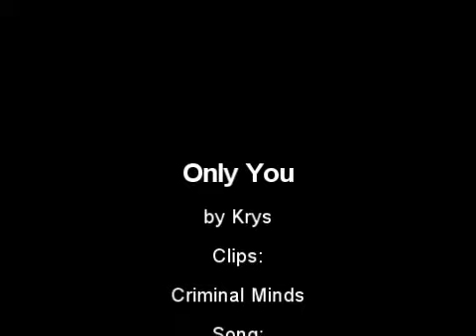Only You - JJ/Emily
The BAU is a hard line of work.  To stay grounded, all JJ and Emily need is each other.

Clips: Criminal Minds
Song: 'Only You' -Joshua Radin